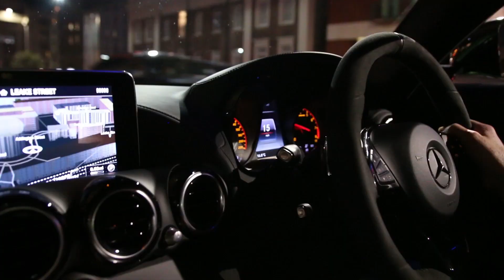Supercar Spotting in London from an AMG GT R - Motoring Research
We thought it would be a good idea to take the 'Beast of the Green Hell" into central London and try to spot the supercar spotters. The "AMG Green Hell Magno" paint really does catch peoples attention, however we failed - and ended up hunting down other supercars ourselves from the cockpit of this monster!

To read more about our trip into London with the AMG GT R, check out this article on our

New content to come shortly, keep your eyes peeled!